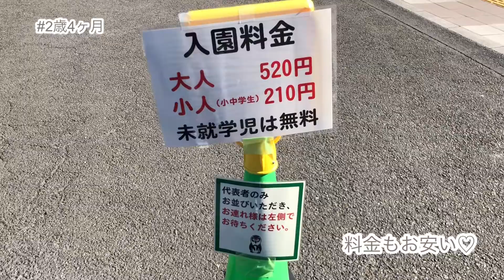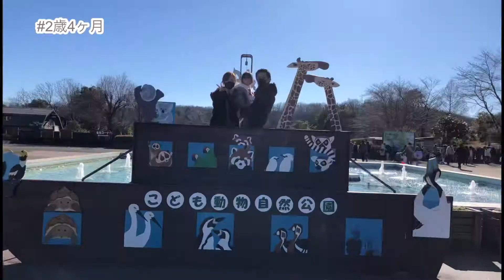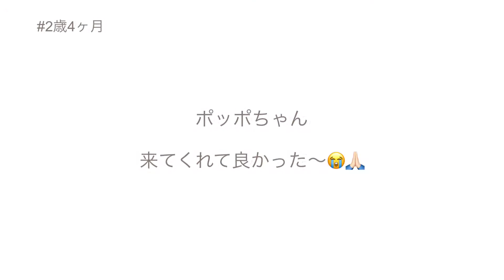【旅ログ】2歳4ヶ月、お正月に動物園へ！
思い出動画です。

◆撮影日時◆
1月2日

◆場所◆
こども自然動物公園